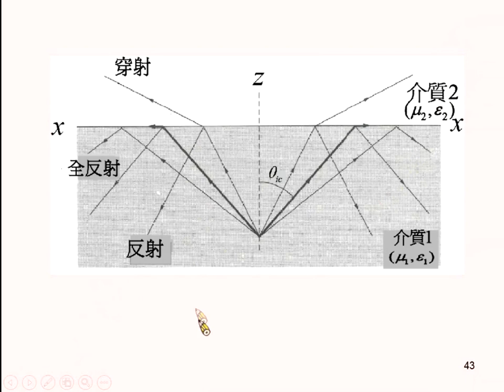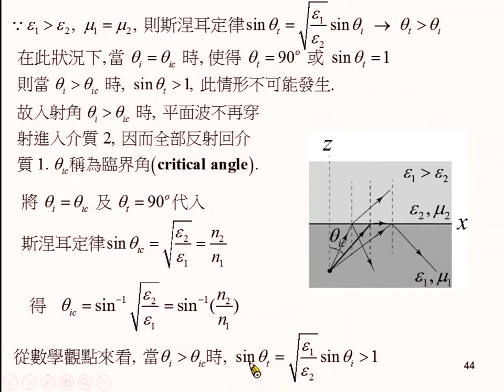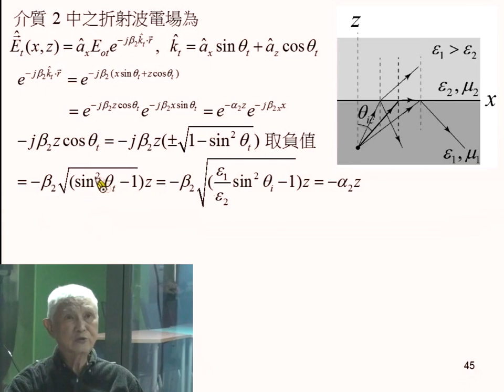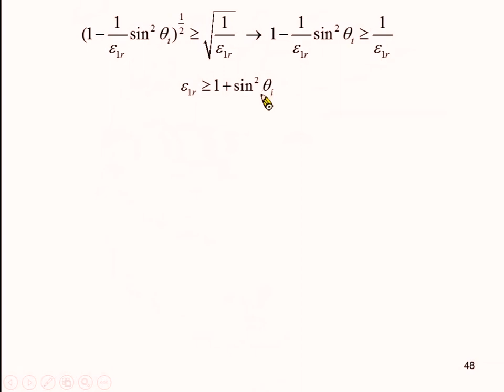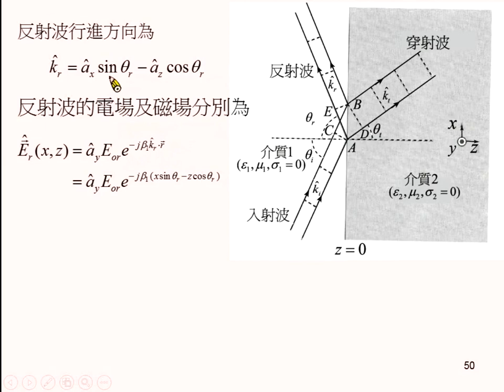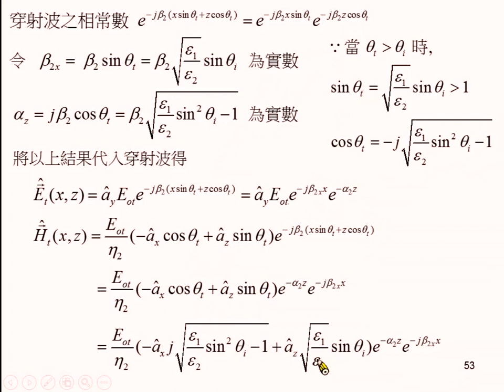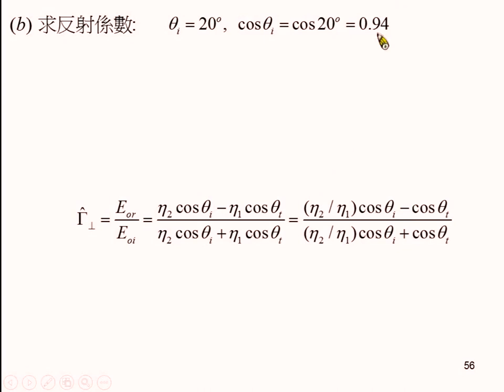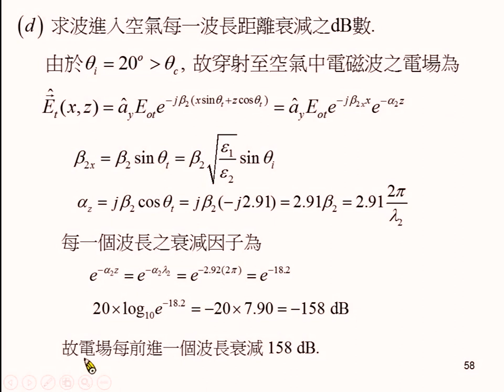《國立中山大學》電磁學II(周啟教授)23-平面電磁波斜向入射於介電質介面04